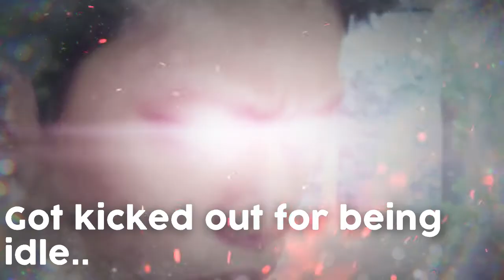ALL MAPS FOR CAPITAL SUPREMACY!! (+ Infiltratior Class) | Star Wars: Battlefront II (Multiplayer)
A belated May the 4th be with you all! For this episode, Sam tackles Star Wars: Battlefront II Multiplayer for the first time on camera since Beta! Here he plays the new mode and classes, plus attempt to take down Anakin Skywalker!? O_O

Starring: Samuel

Thumbnail drawn by 陳恩寵 (Samuel)

Tracks:
Outro:

Other Tracks:
“House of Leaves”; “Prelude and Action”; “Investigations”; “Sneaky Snitch”; “The Escalation”; “Heart of Nowhere”